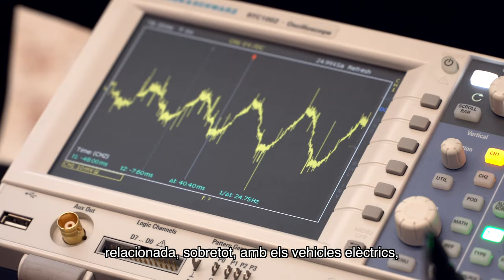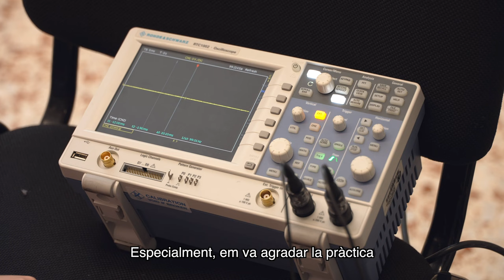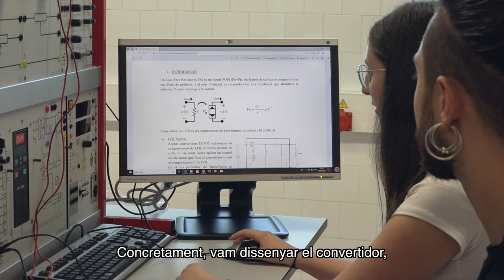Com és l'experiència dels alumnes de màster de la URV? Màster en Tecnologies del Vehicle Elèctric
"Els coneixements obtinguts durant el màster m’han estat de molta ajuda per enfrontar els reptes que es presenten en el dia a dia de la feina." Ricard Joanpere, titulat del Màster en Tecnologies del Vehicle Elèctric de la Universitat Rovira i Virgili i Testing Engineer a l'empresa IDIADA.